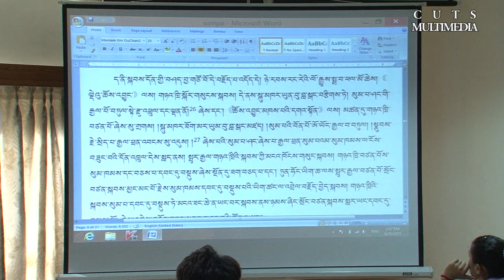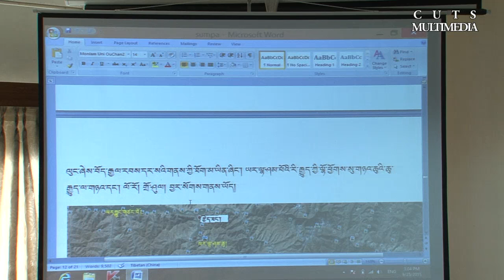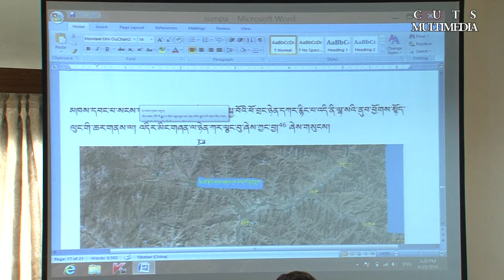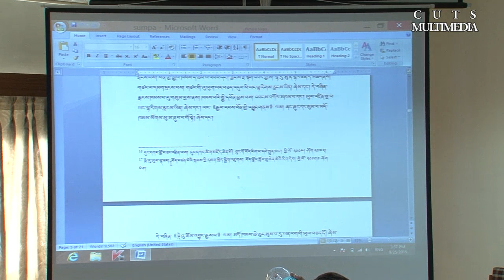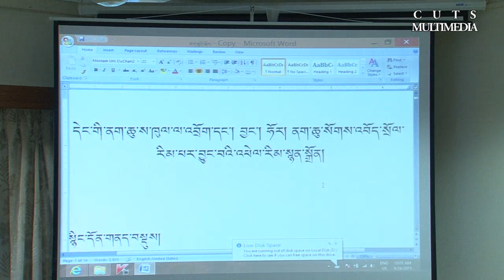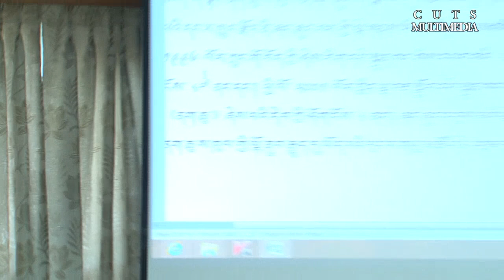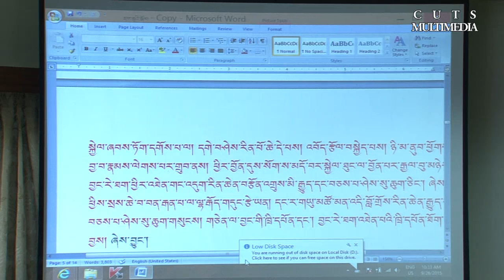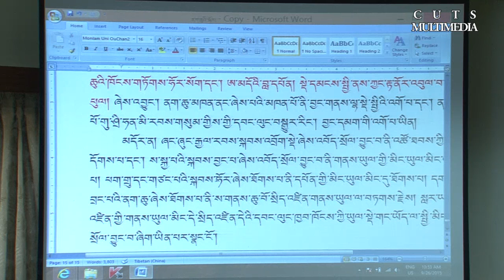སུམ་པ་ཤང་དང་ཟིང་པོའི་ཡུལ་གཉིས་ངོས་འཛིན་ལ་བསྐྱར་དུ་དཔྱད་པ། གཙང་ཕྲུག་སྟོབས་ལགས།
བོད་ཀྱི་གཙུག་ལག་རིག་པའི་ཟབ་སྦྱོང་ཐེངས་དགུ་པ།
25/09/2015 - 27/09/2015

MM002056